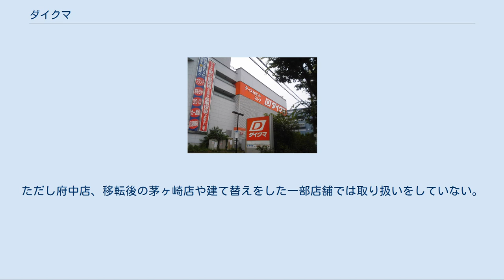ダイクマ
セブン&アイ・ホールディングスの歴史
ヤマダ電機 」 ダイクマ 株式会社ダイクマは、神奈川県を中心にディスカウントストアを展開していた企業。
2013年6月1日に株式会社ヤマダ電機（現：ヤマダホールディングス）に吸収合併された。
 合併直前の本社は、ヤマダ電機（現：ヤマダホールディングス）と同じ群馬県高崎市にあった。
かつては神奈川県平塚市にあったが、空ビルになったのち解体され、跡地はサンドラッグ平塚夕陽ケ丘店となった。
 秦野市で呉服店として創業。
1968年「大工の熊五郎」として現在で言うところのホームセンター事業へ業態転換。
1978年イトーヨーカ堂と資本提携し、同社の子会社となったことをきっかけに商号を「大工の熊五郎」から「ダイクマ」へ変更し、総合ディスカウントストア事業へ業態転換した。
 1990年代以降デフレーションの時代を迎え、神奈川県内ではアイワールド、埼玉県内ではロヂャース、そして営業時間の長さで勝るドン・キホーテの多店舗化など、同業他社との激しい競合にさらされた。
その結果経営不振となり、2002年5月にアイワイグループ再編の一環として総合家電量販店チェーンのヤマダ電機に売却された。
 ヤマダ電機への売却後、平塚・横浜・いずみ中央・磯子・茅ケ崎・渋沢・厚木・久里浜の8店舗がダイクマとして営業を続け、その他のダイクマはヤマダ電機テックランドに転換された。
しかし、家電量販店の形態（テックランド）ではディスカウントストアと比較して品揃えが悪く、売り上げが伸び悩んだ。
その後、建物内でダイクマとヤマダ電機が同居する形で電気製品以外の製品も取り扱う新業態として「Newダイクマ」に名称を変更し、持ち直した。
このことから、ダイクマ出店地域外の一部のヤマダ電機店舗（宮崎・日向店や富山・魚津店、奈良・奈良本店）においても、店内にダイクマを併設し、実験店としていた時期があった（現在は、ダイクマの名称は使用しておらず、ヤマダデンキの生活雑貨取扱店舗として扱われている）。
当時の店内はドン・キホーテを意識したと思われるPOPや圧縮陳列が目立ち、営業時間が深夜までの店舗も存在した。
また、「Newダイクマ」の名称は看板のみで、店内では再び「ダイクマ」の名称を使うようになっていった。
 ヤマダ電機のポイントカード（ヤマダポイントカード・ヤマダLABIカード）も使用可能となっている。
Newダイクマ発足当時はダイクマオリジナルのポイントカードも存在したが、現在は中止しヤマダ電機のポイントカードと共通化されており、ロゴは「YAMADA New D ダイクマ」とLABI各店やテックランドと異なるデザインカードを使用していた。
 電化製品を買って貯まったポイントが食料品等で消費されることになる。
食料品と電化製品を比較すると食料品の方が原価率が低いため、ポイントによる損失が少なくなり、ダイクマの存在はヤマダ電機にとっても比較的プラスに働いている。
 2010年9月1日付で関西ヤマダ電機・東海テックランド・中四国テックランド・テックサイトを吸収合併している。
 2013年5月31日付けでサトームセンとともに親会社のヤマダ電機へ吸収合併された際に、「ダイクマ」の店名は継続使用されることとなったが、2014年冬～2015年にかけて行われたヤマダ電機の全店改装の際に、「ダイクマ」「Newダイクマ」の記載がある店舗看板は原則撤去されており、現在は事実上ヤマダデンキの生活雑貨取扱店と同様の扱いとなっている。
 なお、テックランドで自転車の取り扱いをしているのは旧ダイクマ店のみである。
ただし府中店、移転後の茅ヶ崎店や建て替えをした一部店舗では取り扱いをしていない。
 かつては横浜のブルース系ミュージシャン 中村裕介による「ダイナミック! ダイクマ」のCMで知られ、フジテレビ（めざましテレビ）、テレビ東京（浅草橋ヤング洋品店、開運!なんでも鑑定団）や、テレビ神奈川、テレビ朝日、TBSラジオ、ニッポン放送など関東ローカルで放送されていた。